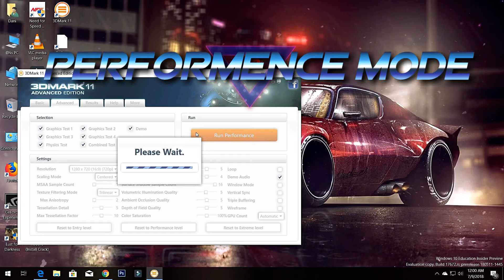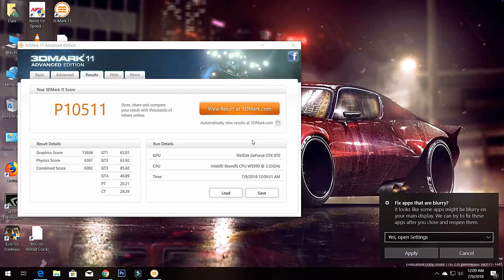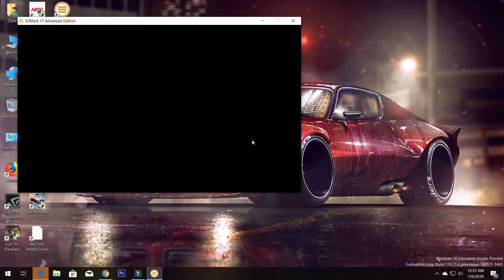3D MARK 11 PERFORMENCE AND EXTREME MODE TEST ON Xeon w5590 And GTX 970 4GB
3D Mark 11 Benchmarks With Unlocked Editon
P score And X Score
Experience Was Great

With Incredible Budget PC:

Dell T5500 Full ATX With 875 Watts Power Supply(80 Plus Silver Certified)
Intel Xeon® W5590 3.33 to 3.96 Ghz With 6.4Gt/s Turbo Boost

12GB Ram DDR3 ECC Ram

GIGABYTE Nvidia Geforce GTX 970 G1 Gaming Edition 4GB